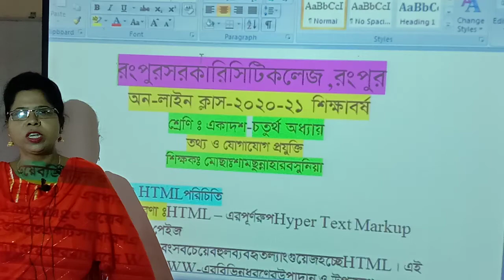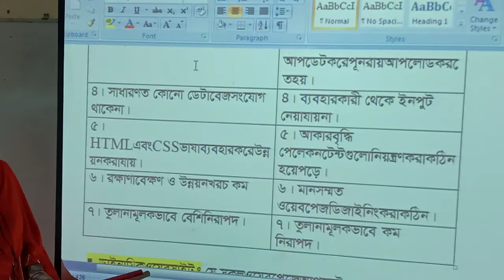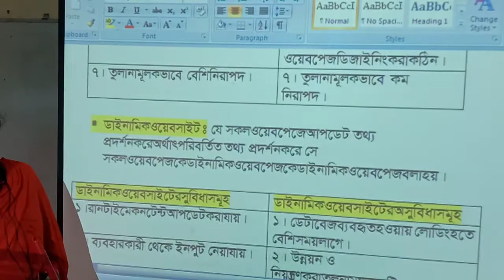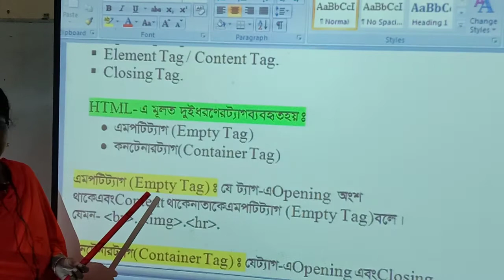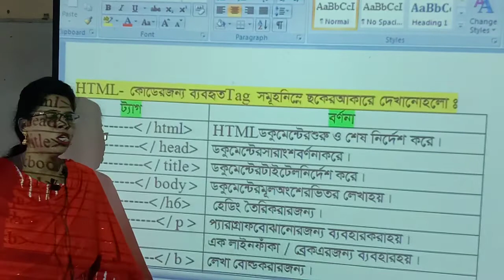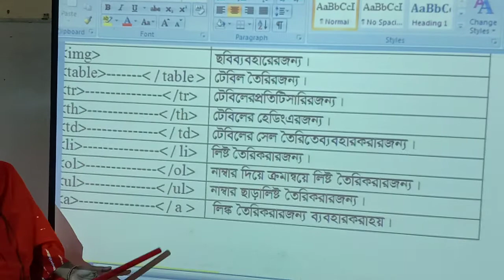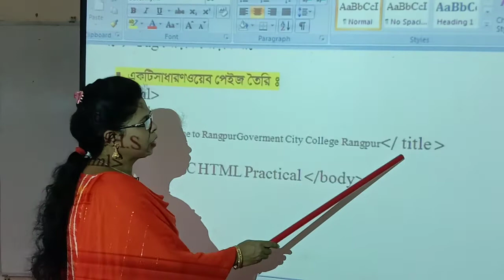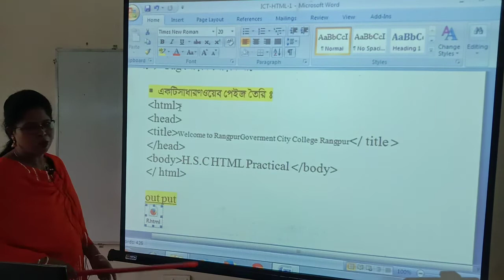ICT _ HTML ও স্ট্যাটিক ওয়েবসাইট এবং ডায়নামিক ওয়েবসাইট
শামসুন্নাহার বসুনিয়া